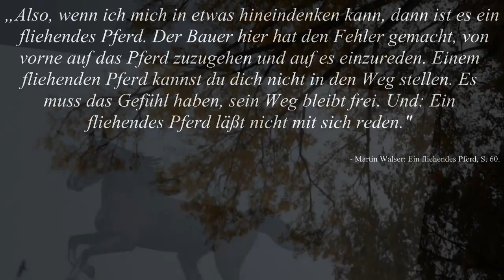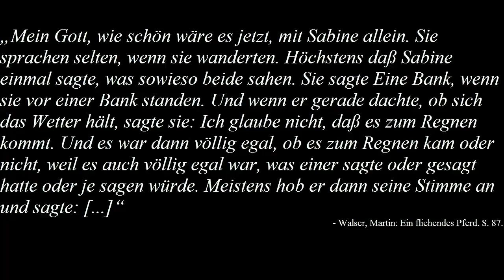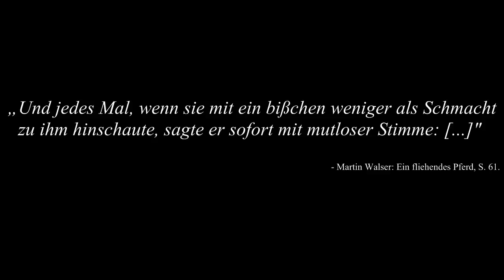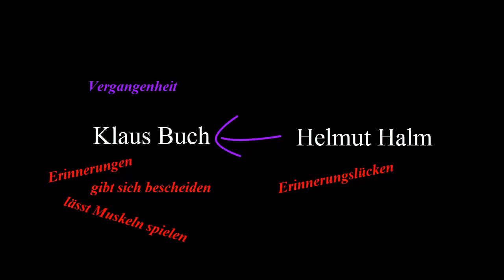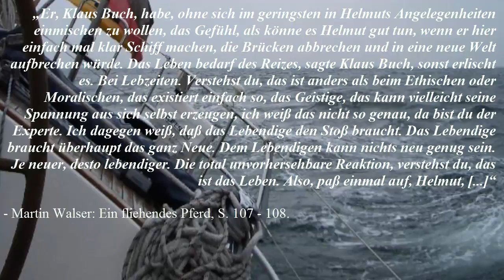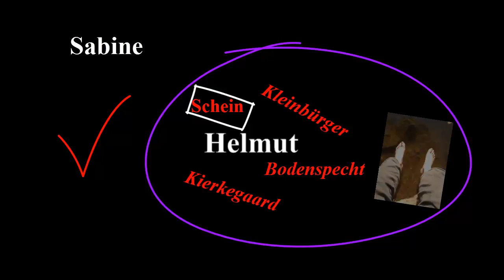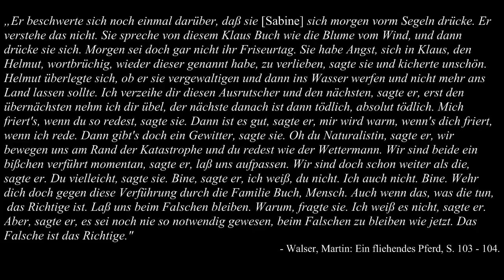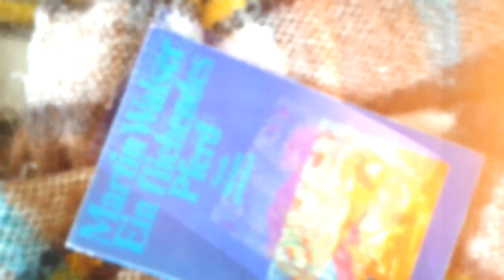Martin Walser: "Ein fliehendes Pferd" / Eine Buchbesprechung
Endlich ist es wieder soweit! Sprachgewalten kehrt zurück.
Diesmal mit einer Buchbesprechung zu einer der wichtigsten Novellen des 20. Jahrhunderts. Viel Spaß!

Ganz herzlich bedanken möchte ich mich an dieser Stelle bei Marlene55M fürs grandiose Einlesen der Textstellen und Iga58 für ihre einzigartige Zeichnung eines fliehenden Pferdes extra für dieses Video!
V I E L E N  D A N K  E U C H  B E I D E N !

Hinweise:

Die Literatur- und Bildnachweise werden im Abspann des Videos gezeigt.

Ich beziehe mich auf die Erstausgabe von Martin Walsers Novelle "Ein fliehendes Pferd".

Der gesprochene Text ist von

Ich möchte mich bei allen bedanken, die sich dieses Video angeschaut und/oder kommentiert haben!